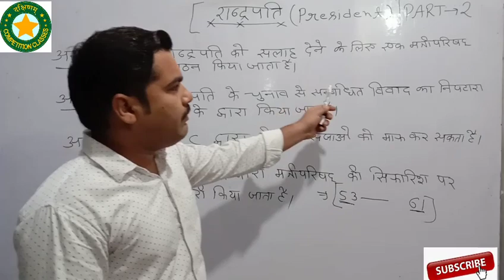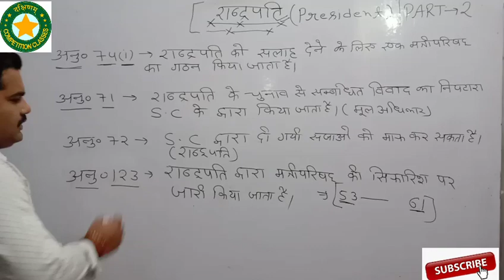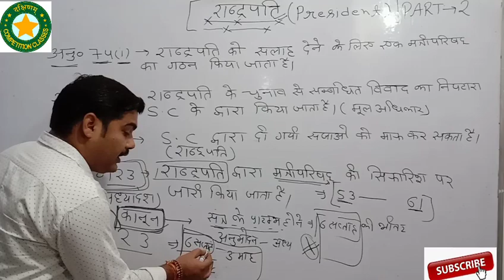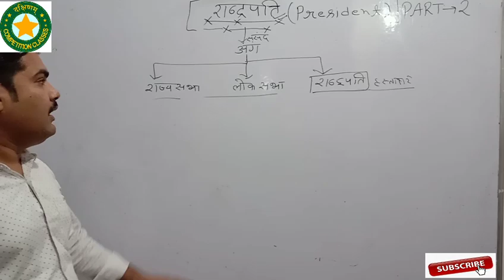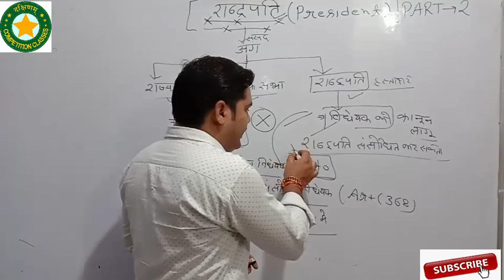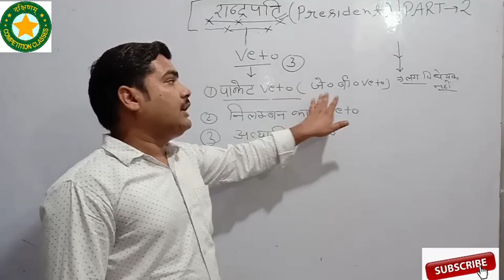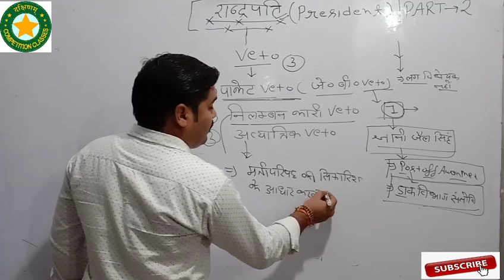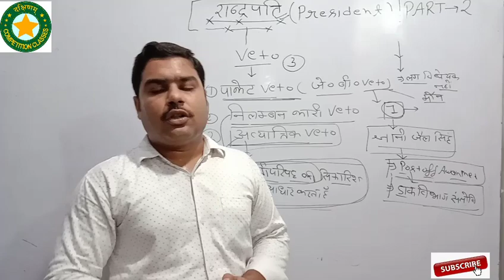G.S भारत के राष्ट्रपति और संविधान (02)